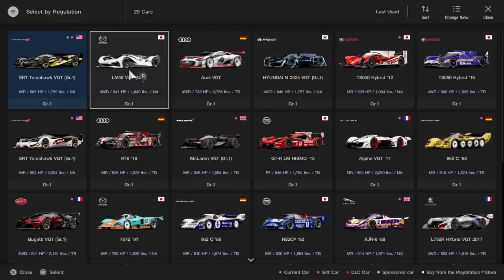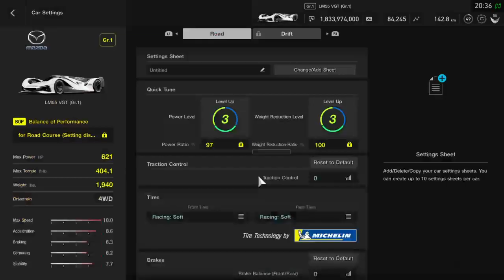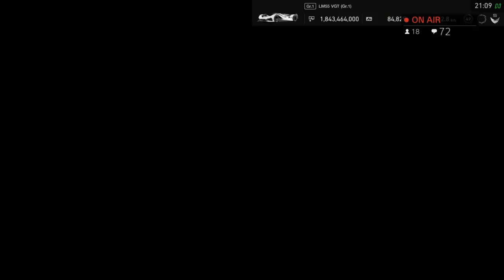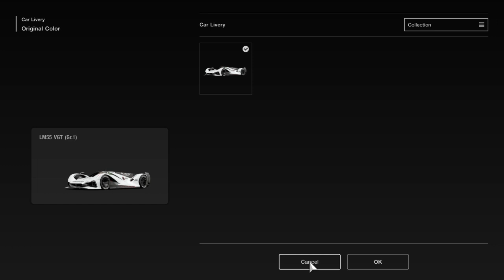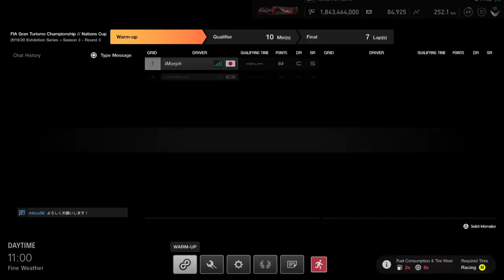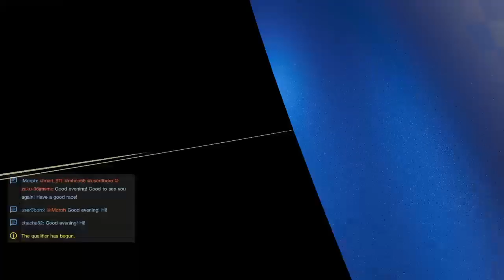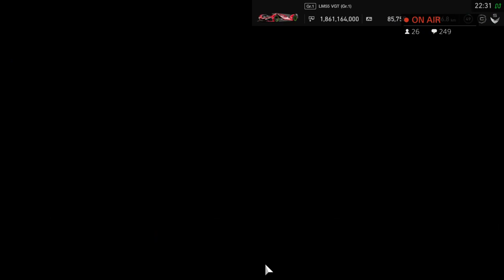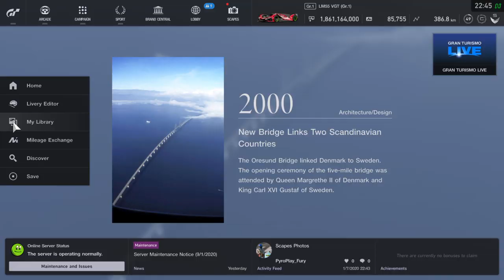{CVG} iMorphTV [Fancy Coffee Club] Cup of Nations